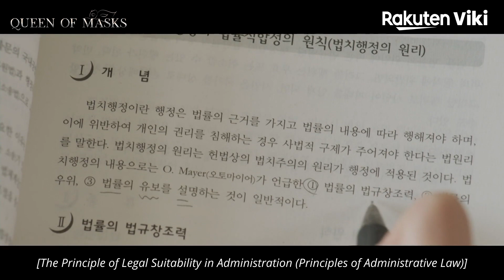Queen of Masks - EP1 | Four Best Friends at the Bridal Shower | Korean Drama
About Queen of Masks (가면의 여왕):
Do Jae Yi (Kim Sun Ah) is a human rights lawyer who has built up a large following on social media. She has a reputation for defending the vulnerable and victims of sexual crime. Ten years ago, she was the victim of a terrible, haunting crime. Now, she has become a veritable “queen of masks.” To most of the world, she is a paragon of justice. But behind closed doors, she is exploiting a corrupt politician. And she is secretly helping the current mayor to get out of messy situations – as part of her own plan to become the next mayor.

Do Jae Yi is friends with two powerful women. The first is Joo Yoo Jung (Shin Eun Jung), the director of an influential arts foundation. The second is the hard-working and ambitious Yoon Hae Mi (Yoo Sun), who worked her way up from the bottom at a prestigious hotel to the position of Vice President. The three women’s former friend, Go Yoo Na (Oh Yoon Ah) feels she was betrayed by the rest of the women. She moved to the USA in a bid to start her life again. But when she returns to South Korea in search of her missing daughter, her path crosses with those of her former friends. Could revenge be in the cards when they reunite?

“Queen of Masks” is a 2023 South Korean drama series that was directed by Kang Ho Joong.